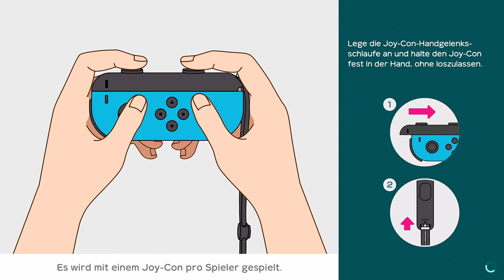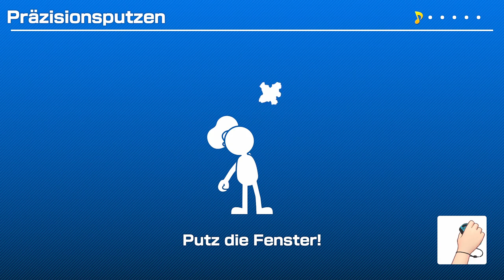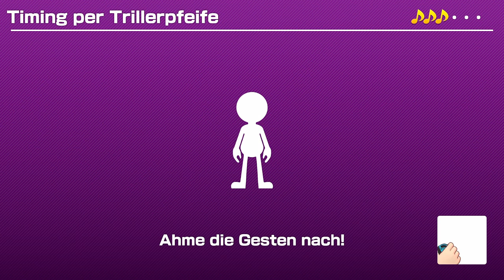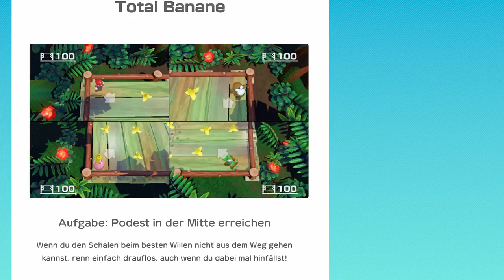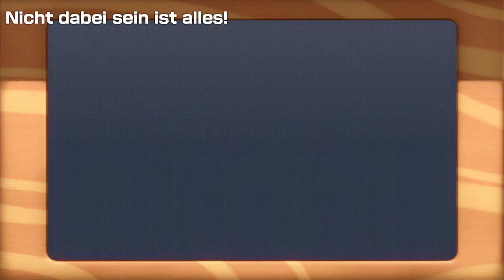Super Mario Party (Nintendo Switch) - 3-Player Let's Play